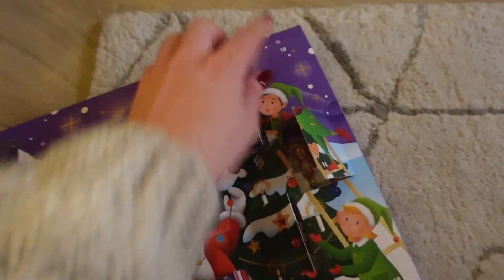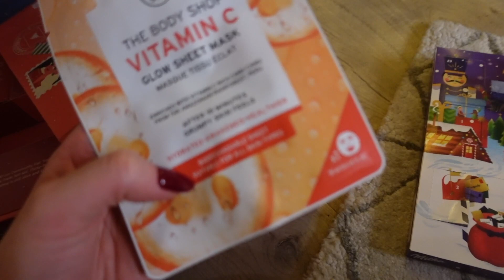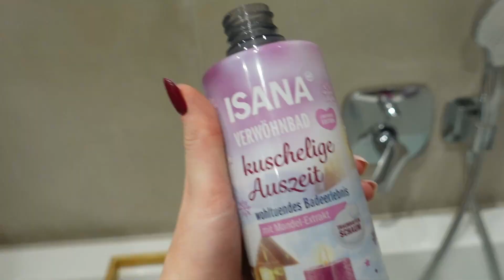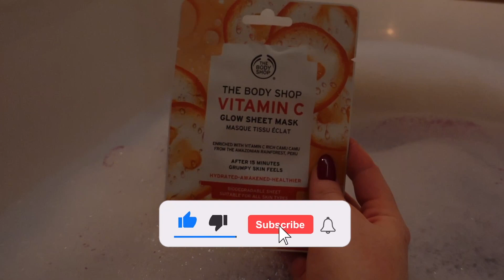SPACER NA PLAŻY 💖 ŁADUJEMY SIĘ NA SŁOŃCU☀️| VLOGMAS 18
Sony zv-1